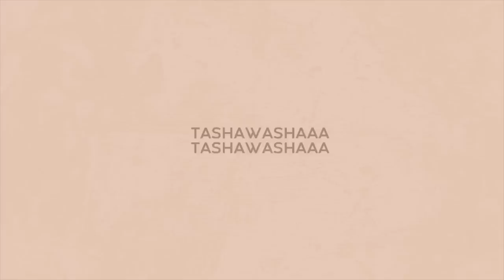GRWM: FULL (13*6 HD LACE) WIG INSTALL + FULL GLAM MAKEUP (TRYING NEW PRODUCTS) | WEST KISS HAIR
Hair details: 180% density HD body wave 13*6 lace frontal wig 24 inches